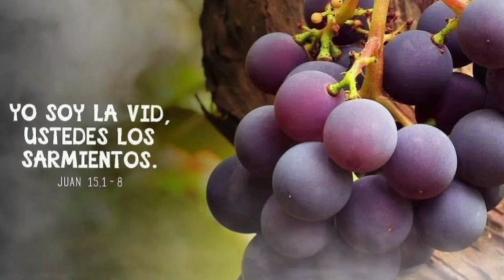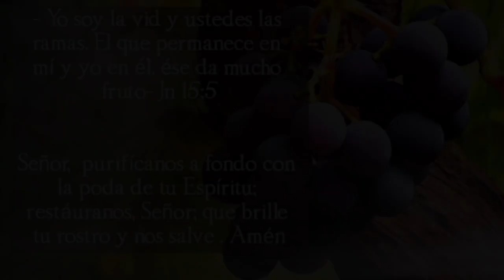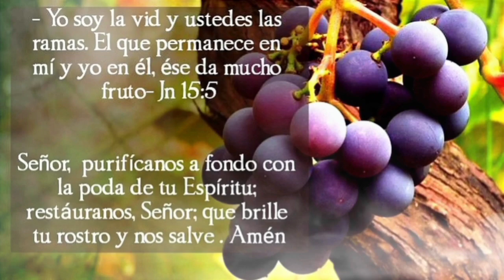Evangelio de Juan 15:4-5 / El árbol se conoce por su fruto. Ps; R RAMIREZ.